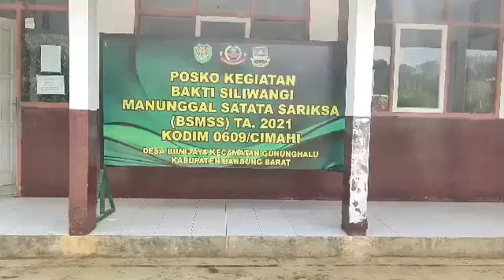Dandim 0609/Cimahi, Kunjungi Lokasi BSMSS Kp.Cihideung Ds.Bunijaya Kec.Gununghalu KBB